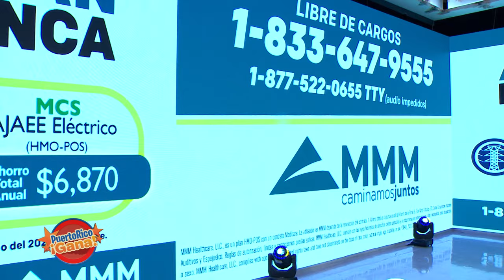05 PR GANA FEB 4 2022